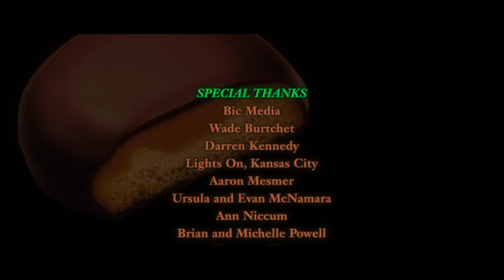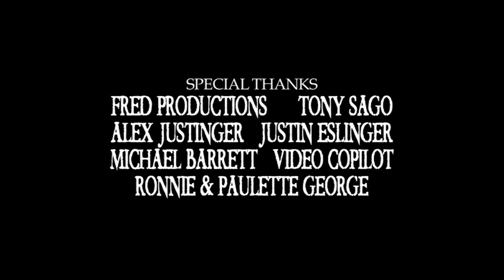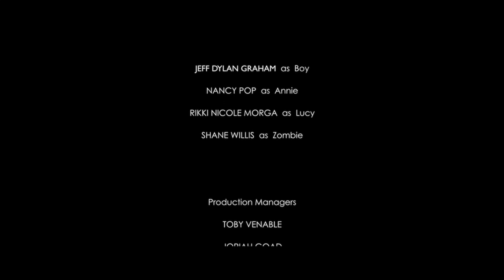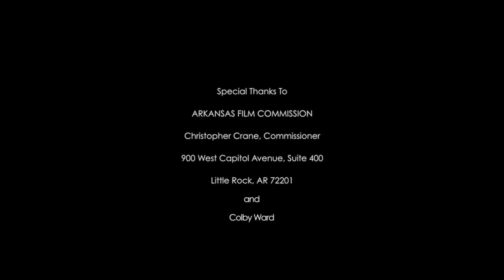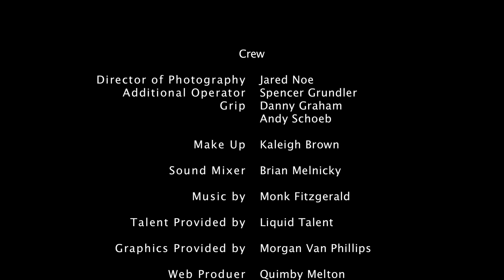Hillbilly Horror Show #3 | Full Horror Movie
Kings of Horror presents: Hilbilly Horror Show #3

GET OFF MY PORCH- Directed by: Patrick Rea. A man is harrassed by two devilish girl scouts selling cookies and they won't take no for an answer.

DIVINATION- Directed by: JT Seaton. A fake psychic has been performing bogus seances for years. One night she receives a visitor, a young woman, who has come for a reading. However, the young woman has entered under false pretenses. Everything is not as it seems and soon the psychic discovers that you can't con and rob the loved ones of the dearly departed... and not pay a price.

FOLLOW- Directed by: Kyle Hytonen.  A young couple's idyllic summer camping trip turns into a nightmare.

MODERNGRUMBLE- Directed by: Toby Venable The coming of age tale of a young monster, and possible messiah.